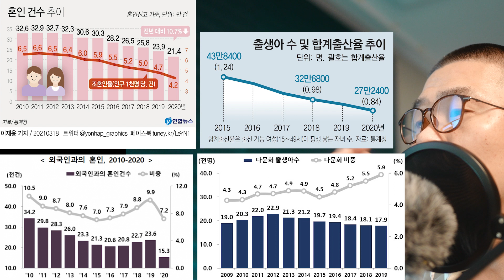돈이 많지 않은데 결혼하고 자식놓으면? 미래는 우리의 생각보다 훨씬 부담이 큰 이유. 저출산에서 공론화 되지 않는 부분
이번 영상은 미래에 부담이 생각보다 더 클 것이라는 점 입니다.

결혼감소
출산감소는 이미 잘 알고 계실겁니다.

하지만 그정도라도 버텨주네?
라는 착각을 하는 분들을 위한 진실

2019년은 혼인 중 외국인과 결혼 비율이 9.9%까지 증가했습니다.
그 부분을 고민해보죠.